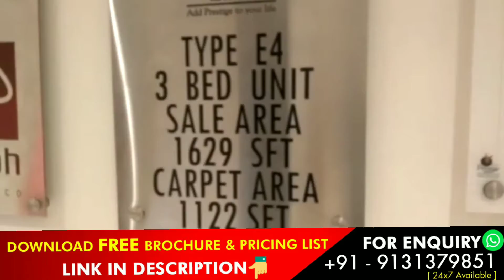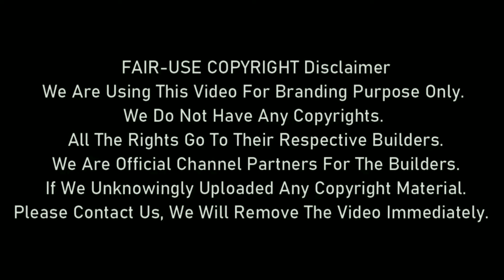Prestige City 3 BHK Flat Tour | Prestige City Sarjapur | Prestige City Launch | Prestige City Review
Sarjapur Road Being The Go-To Area In Bangalore, The Prestige City, Will Have A Varied Price Range For  3 BHK Apartments.

The Price List, Cost Sheet, And Payment Plan Are Available After Pre-Launch.The Pre-Launch Price Offer In The Prestige City For Various Configurations Will Be Exciting.

Prestige Group Is In Full Support To Help Consumers And Make Their Dream Come True In Owning Property In This Mixed Development.

Prestige Constructions In Only Builders In South India Can Make This Happen.

The Announcement Of The Pre-Launch Price Of The Prestige City Will Takes Place In The Second Quarter Of 2021. Once The RERA Is Approved, This Project Will Be Ready To Be Sold.

Keeping The Above Factors, The Prestige City Price Will Be Affordable To All The Segments. 2, 3, And 4 BHK Apartments Will Be Within The Market Standard Despite The Brand Value.

Sarjapur Road Location In Bangalore Needs To Be Just Suitable For Buying A Good Property. The Price Of Real Estate Is Very Competitive Here. Prestige Group Will Study The Price Trends Before Fixing The Right Price.

When We Look Into Price Appreciation, Home Buyers Will Be Happily Lining Up To Book Their Flats In The Prestige City Bangalore.

Prestige Homes Are Affordable Homes Yet Come With Luxury. This Year, Builders Have Thrived On Making Apartment Cost-Effective And Helping The Community Economically Get More Robust With The Optimal Sale Price.